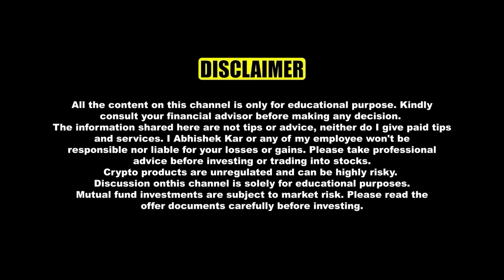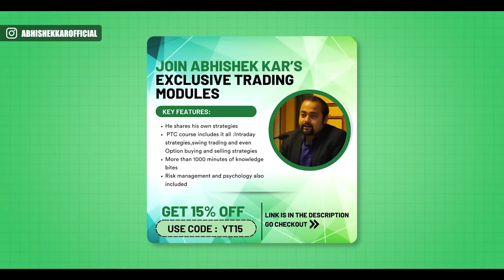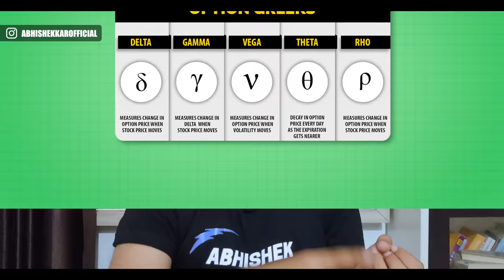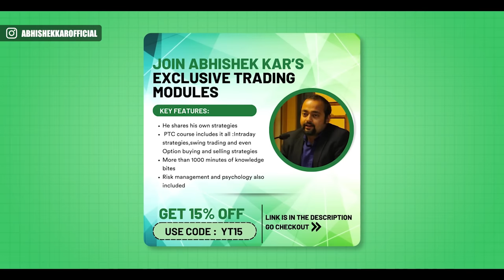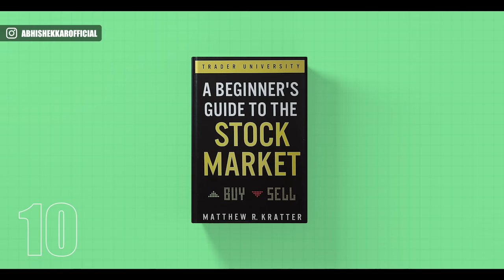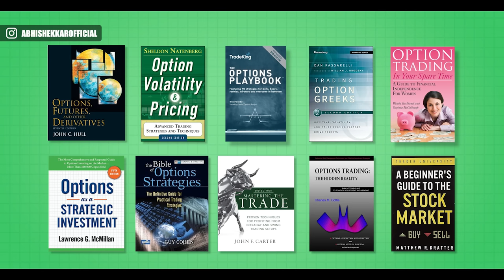Option Trading DEADLY books!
Optiona trading deadly books
OPEN account in Dhan via this link (ONLY)👇